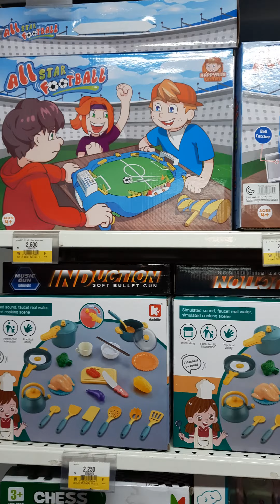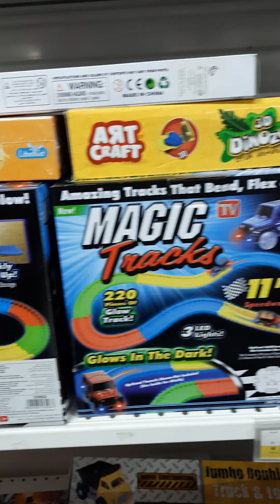Toys, Sultan Center Mangaf Branch, Kuwait